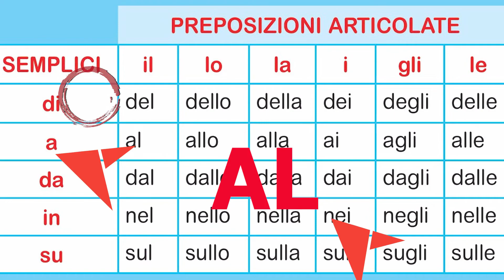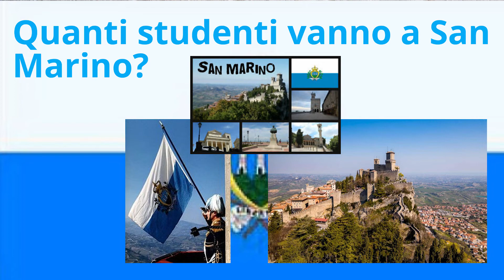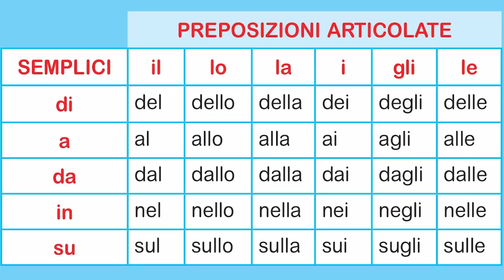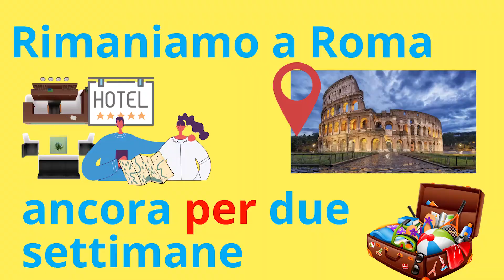Итальянские предлоги. Preposizioni - Video 29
Итальянские предлоги (Preposizioni) в итальянском языке

Туризм
in Vino Veritas! Эногастрономическая поездка от Рима до Римских замков!

GRAZIE MILLE!

Предлоги являются служебной частью речи, использующейся для выражения разнообразных отношений между полнозначными словами в предложении. Эти отношения могут быть пространственными, временными, причинными, целевыми и т.д.

Роль предлогов в итальянском языке чрезвычайно велика. Традиционно в итальянском языке предлогами считаются следующие формы: a, con, da, di, fra (tra), in, per, su. Эти формы (за исключением su) функционируют только как предлоги. Основные предлоги имеют по нескольку разнообразных значений:

a – основное значение: в, на, выполняет функцию дательного падежа

В функции предлогов могут выступать и другие словоформы и предложные обороты, например:

di fianco - рядом, мимо
di fronte - напротив, перед
davanti – впереди
attraverso - через, сквозь
dietro – позади
fuori – снаружи, на улице
lungo – вдоль
contro - об
dentro - в, внутри
oltre - за (oltre il mare - за морем)
in fondo di - внизу, на дне, в глубине (in fondo alla scena - в глубине сцены; in fondo all'animo - в глубине души)
in mezzo а - среди
sopra – над
sotto – под и т.д.